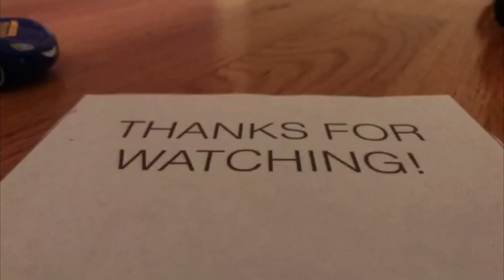Cars Adventures 24-18-Thunderstrike McKing